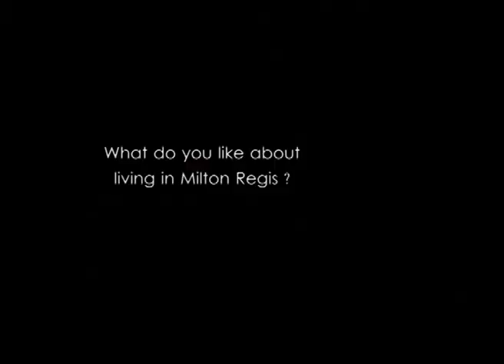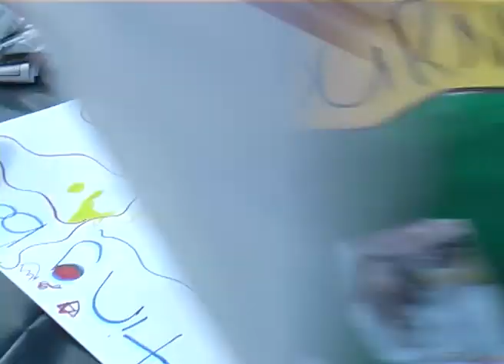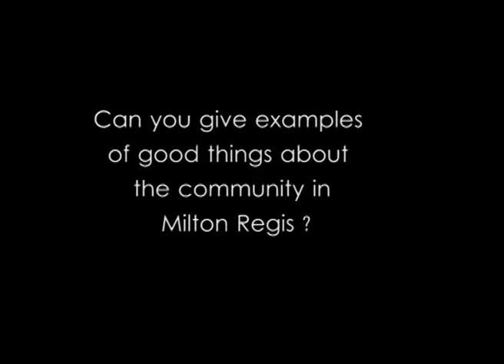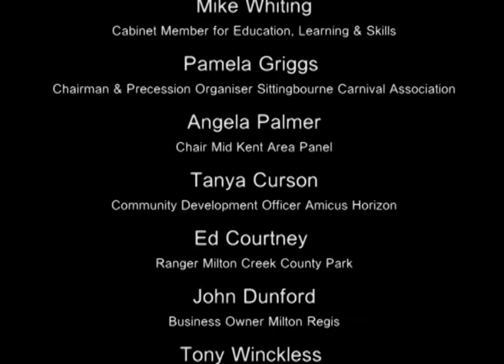Milton Regis Your Community